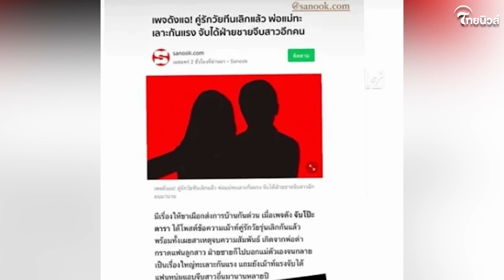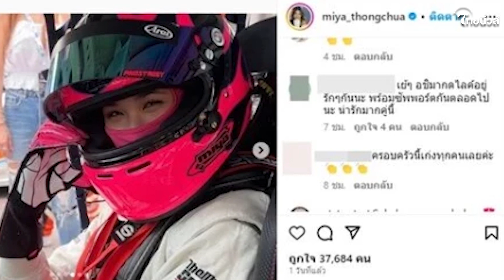อชิ เคลื่อนไหวถึง มิย่า ล่าสุด ชาวเน็ตถึงกับแห่คอมเมนต์สนั่น | Thainews - ไทยนิวส์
จับตาเต็มที่ อชิ เคลื่อนไหวถึง มิย่า พิชชา ทองเจือ ล่าสุด หลังโพสต์ภาพแข่งรถ ด้านชาวเน็ตถึงกับแห่คอมเมนต์สนั่น ...